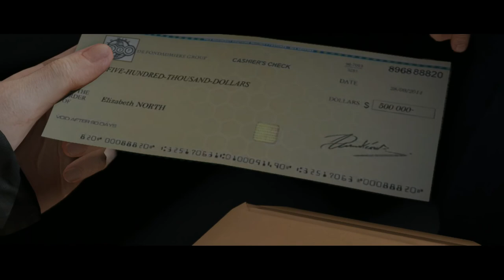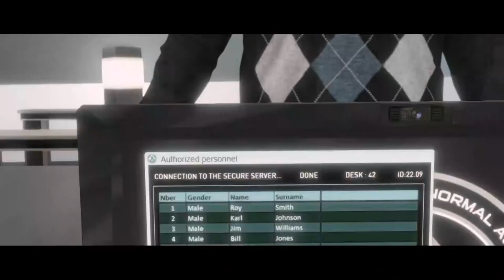Beyond Two Souls (PS4) // Part 11 // I CHOSE LIFE